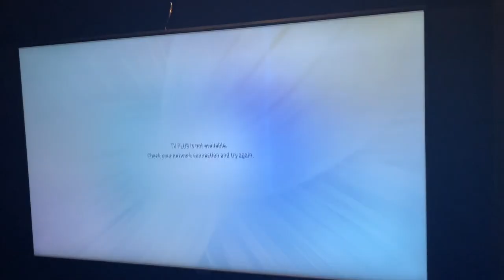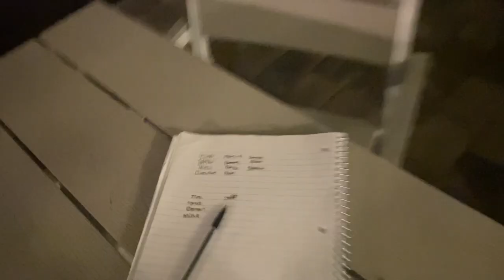REASONS WHY YOU SHOULD TRADE FOREX!! | FLORIDA TRIP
SO MANY REASONS WHY YOU SHOULD BE TRADING!!! SO MANY REASONS WHY YOU SHOULD JOIN AN ACADEMY LIKE IM